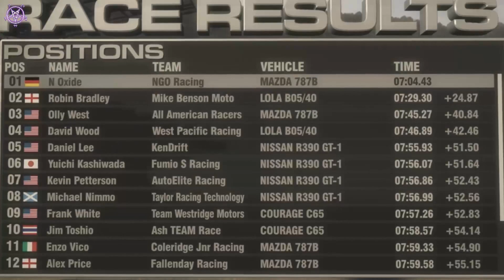GRID World Record times by Nitros Ghost Oxide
The racing Phenom Nitros Ghost Oxide is demonstrating how to race in "Race Driver GRID" PC Game.